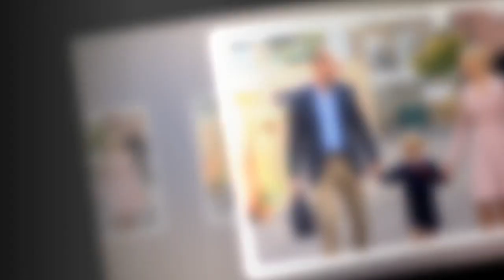Lady Diana : le coup de gueule de son ancien garde du corps après une intrusion dans l'école du Prin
Lady Diana : le coup de gueule de son ancien garde du corps après une intrusion dans l'école du Prince George